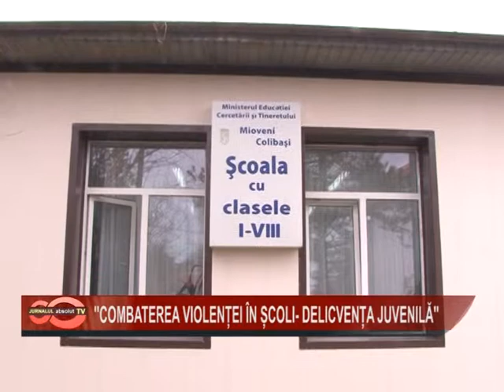09 COMBATERE VIOLENTEI IN SCOLI